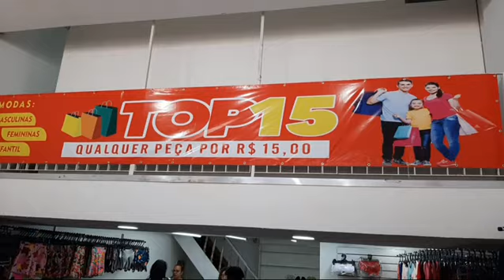LOJA TOP 15 QUALQUER ROUPA POR 15,00 EM MADUREIRA / MERCADÃO DE MADUREIRA / Roupas Baratinhas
Hoje eu vou compartilhar com vocês a LOJA TOP 15 QUALQUER ROUPA POR 15,00 EM MADUREIRA / MERCADÃO DE MADUREIRA / Roupas Baratinhas

Se você gosta desse tipo de vídeo e se identifica comigo, seja muito bem vindo, se inscreva no canal caso ainda não seja inscrito, ative o sininho para não perder nenhum vídeo, se você já faz parte do canal deixa seu like e compartilha com os amigos!

Gratidão a todos vocês!!
Deseja me enviar algo? ou fazer parcerias?

Música Licença da Biblioteca de áudio do YouTube
Meet & Fun!
Dance e eletrônica
Alegre
Ofshane